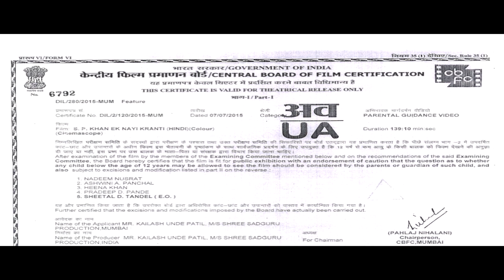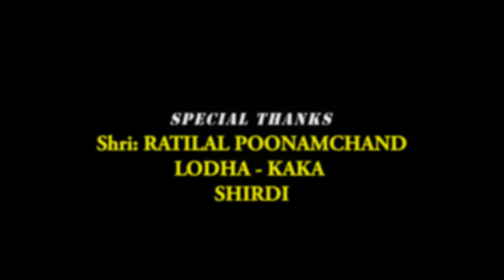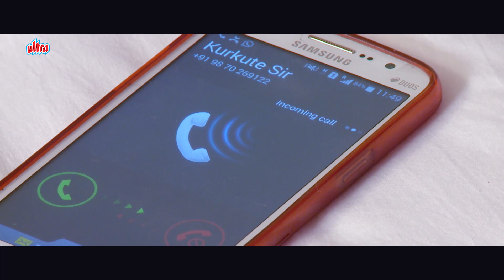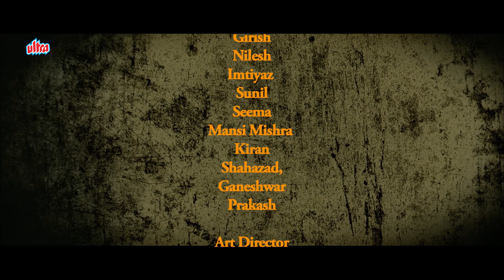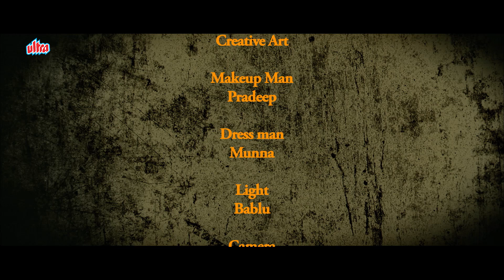SP Khan Ek Nayi Kranti (2015) Full Movie | Raza Murad, Mushtaq Khan, Ravi Patwardhan |Prakash Jadhav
Watch 2015's Hindi drama SP Khan Ek Nayi Kranti starring Raza Murad, Mushtaq Khan and Ravi Patwardhan.

Film Cast
Starring : Raza Murad, Mustaq Khan, Ali Khan, Ravi Patwardhan, Pradeep Patil, Asha Sharma, Ramesh Goel
Director: Prakash Jadhav